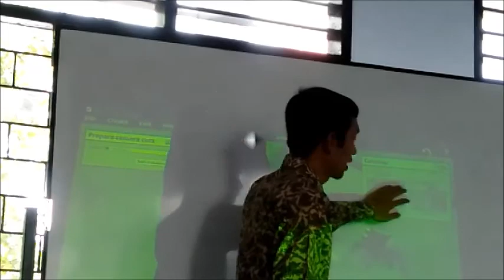Self Introduction 2019 YSEALI Workshop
YSEALI 2019 workshop media literacy english introduction lombok help mataram uin